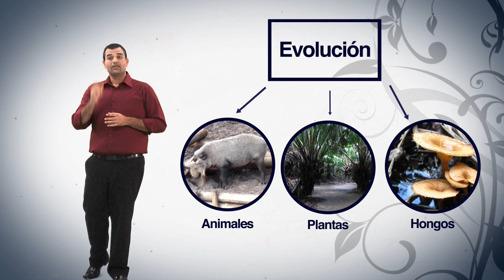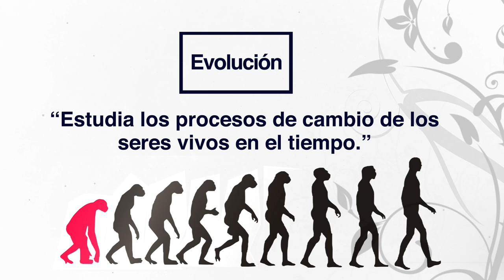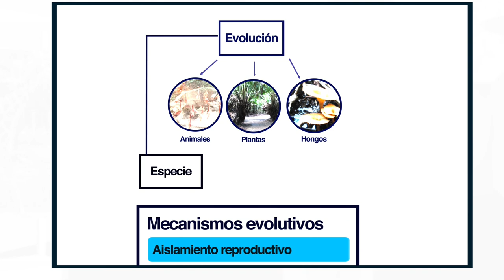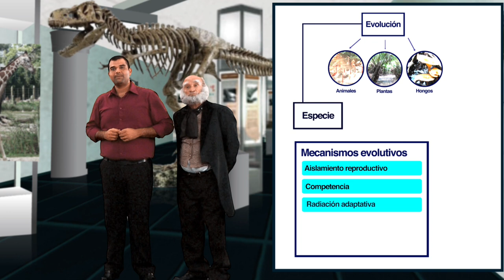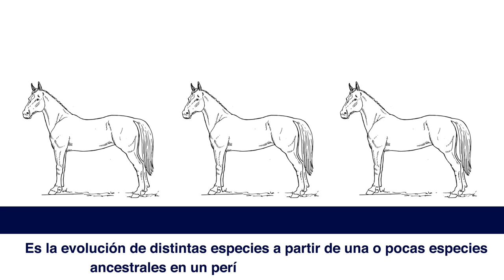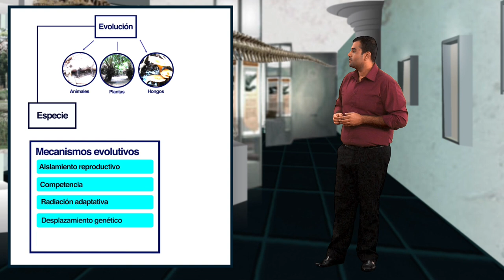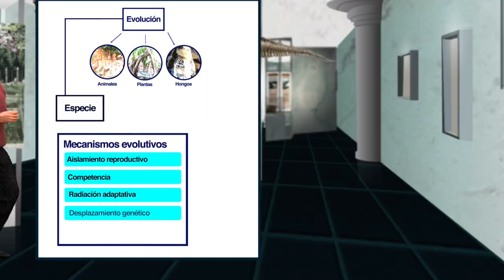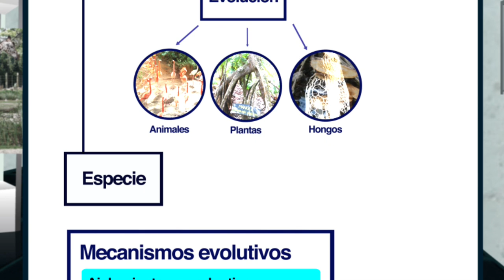Evolución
El profesor Xedric Ureña nos explica el tema de la evolución. Nos habla de Charles Darwin, del concepto de especie y de especiación, de los mecanismos evolutivos, los tipos de competencia, concepto de radiación (radio), desplazamiento genético al azar, migración genética,